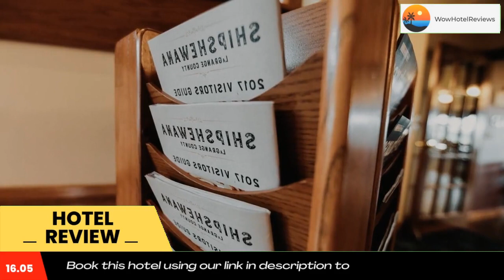Van Buren Hotel Review - Shipshewana , United States of America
Van Buren Hotel

 Van Buren Hotel
Located in Shipshewana, 1.6 mi from Shipshewana Flea Market, Van Buren Hotel features accommodations with a fitness center, free private parking and a shared lounge. The hotel has an indoor pool and a 24-hour front desk and free WiFi throughout the property.
The rooms are fitted with air conditioning, a flat-screen TV with satellite channels, a microwave, a coffee machine, a shower, a hairdryer and a wardrobe. Guest rooms have a private bathroom with a bath and free toiletries.
The hotel offers a buffet or American breakfast.
The nearest airport is South Bend Regional Airport, 46 mi from Van Buren Hotel.